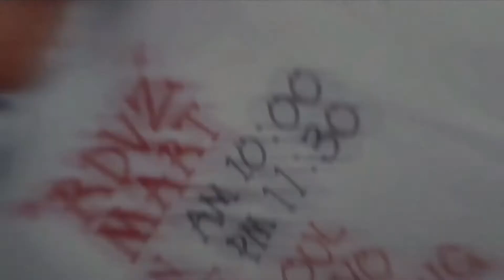Street dancing Lee Jun Young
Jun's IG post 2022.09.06